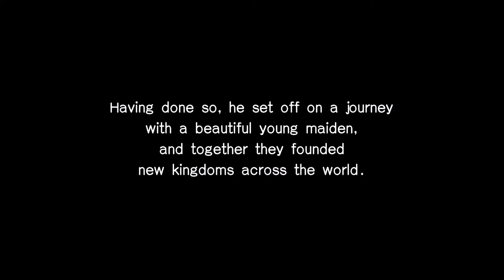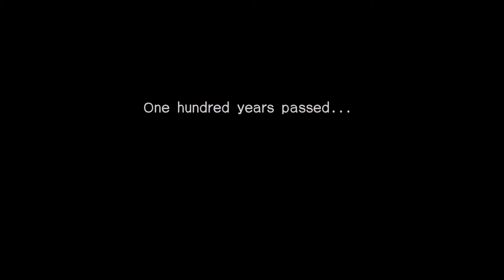Dragon Quest II Symphonic Suite ~ by Koichi Sugiyama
tracks - 0:00 My Road My Journey - 3:06 Pastoral - 4:55 Endless World
            - 8:24 Love Song ~ Only Lonely Boy - 11:08 Town
            - 14:01 Beyond the Waves